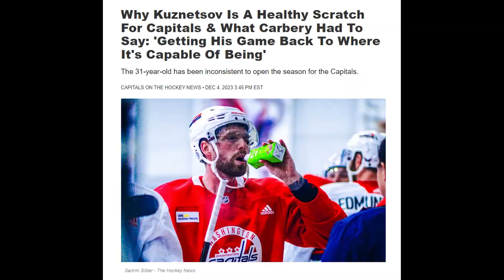Evgeny kuznetsov - Lose Yourself